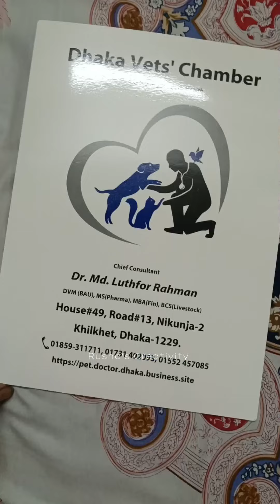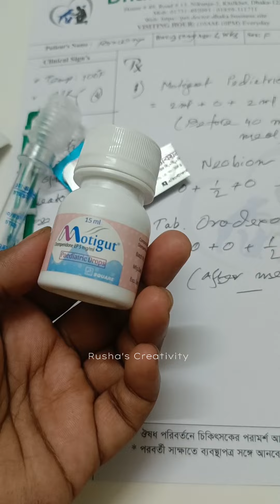মা ছাড়া বাচ্চা বিড়াল পালার আগে ভিডিওটি একবার হলেও দেখুন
আসসালামুআলাইকুম সবাইকে

আমার চ্যানেলে আপনাদেরকে স্বাগতম জানাচ্ছি।আপনারা যারা মা ছাড়া বিড়ালের বাচ্চা পালেন তারা বাচ্চা বিড়ালের ক্ষেত্রে সর্বদা সচেতন থাকবেন কারন একটু অসাবধানতার কারনে ওদের বড় ধরনের রোগ হতে পারে।তাই সর্বদাই আপনার বিড়ালের খেয়াল রাখবেন এবং প্রয়োজনে ভ্যাট দেখাবেন।
ধন্যবাদ

বিড়ালের যেকোনো সমস্যা নিয়ে সরাসরি কথা বলতে আমার ফেসবুক পেইজে যোগাযোগ করুন

বিড়ালের রোগ
বিড়ালের কৃমি
বিড়ালের অসুখ
Cat disease
cat's disease
cat's deworming
Dewormed